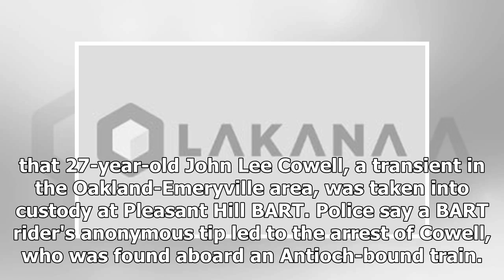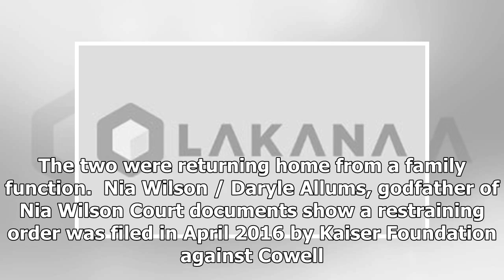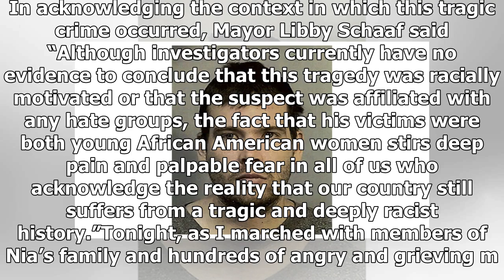BART rider's tip leads to arrest of stabbing suspect in Pleasant Hill